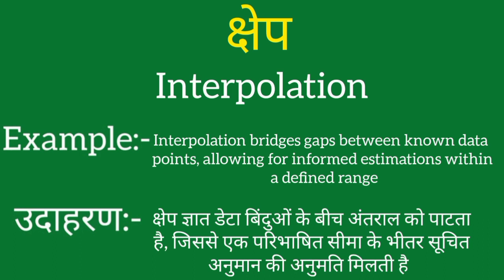Shep ko english mein kya kahate hain | Shep ki meaning | Shep ki spelling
Shep ko english mein kya kahate hain
Shep ki meaning
Shep ki spelling
Shep ki english